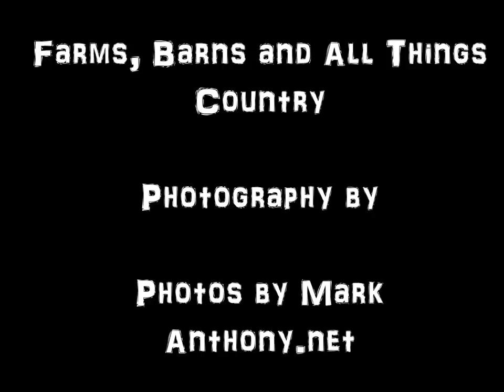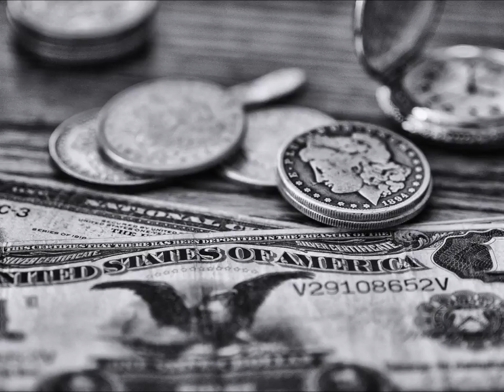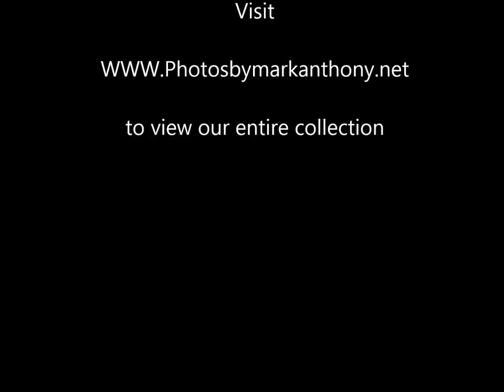Farms, Barns, Tractors and Old Country. Music by Luke Bryan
A collection of old barns, farms, tractors and old country things